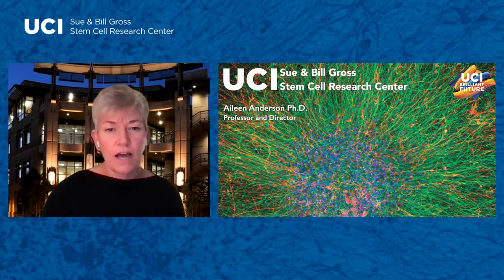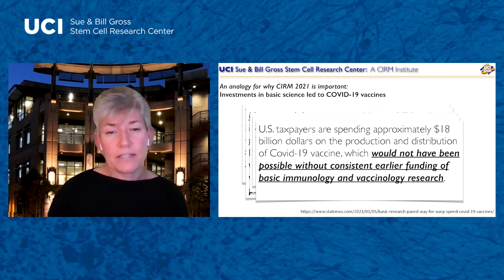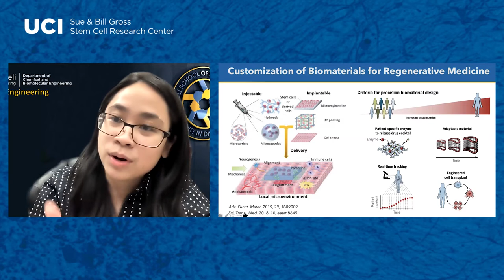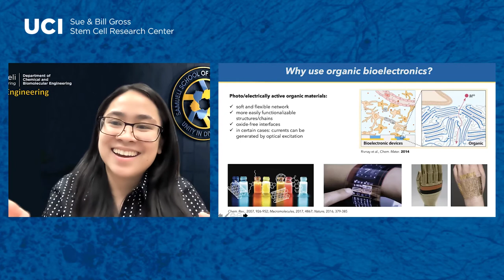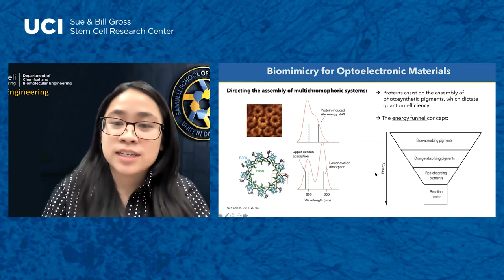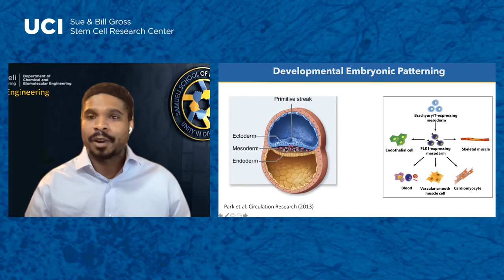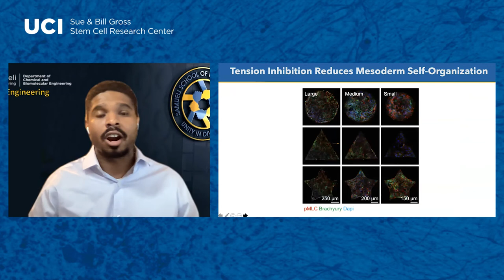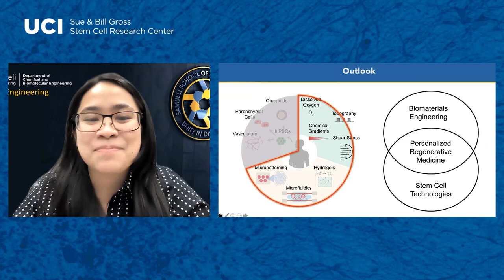Biomaterials for Personalized Medicine Medicine Combining Engineering with Stem Cell